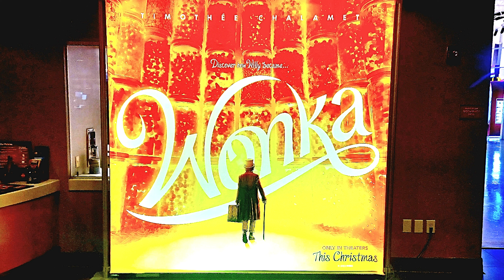WONKA (THE I-MAX EXPERIENCE)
With dreams of opening a shop in a city renowned for its chocolate, a young and poor Willy Wonka discovers that the industry is run by a cartel of greedy chocolatiers.